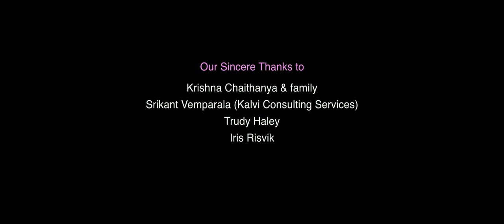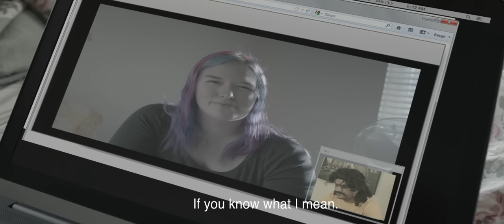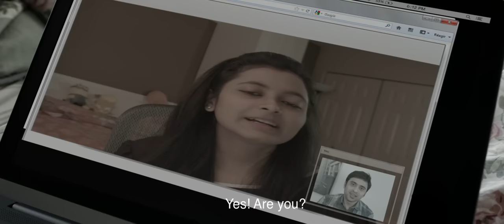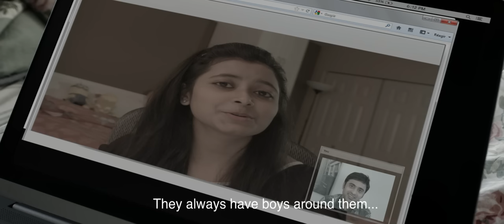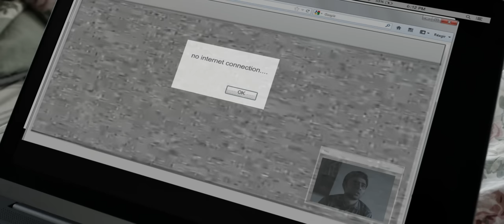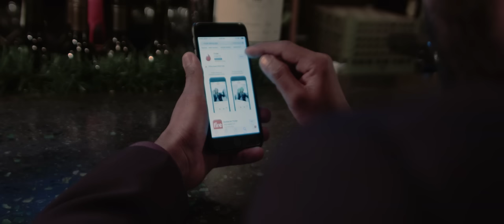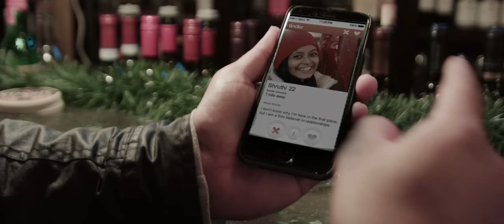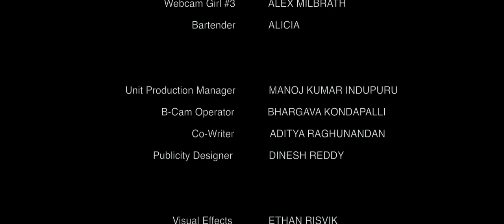HAPPY ACCIDENTS - Romantic Drama by Srinu Pandranki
This short film was exclusively shot in Seattle, Washington.

Written & Directed by Srinu Pandranki
Produced by Neelima Ghattamaneni
Music Composed by Kunni Gudipati
Cinematography by Davi S. Silveira
Edited by Ethan Risvik
Lyrics by Srinivasa Mouli
Co-Written by Aditya Raghunandan
Poster Designer: Dinesh Reddy

Cast:
Manoj Kumar Indupuru
Shruthi
Karunakar Kotha
Michael Becker
Martha Becker
Hailey Kenyon
Vaishnavi Akkinepally
Alicia
Liela Jungers
Alex Milbrath
Allyson Schneider
Sandeep Kumar
Saikishore